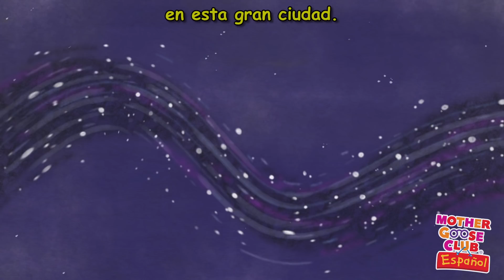Johnny Johnny Sí Papá + Más | Mother Goose Club en Español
¡Johnny Johnny Sí Papá y más canciones infantiles del Mother Goose Club en Español! Canta juntos con tus personajes favoritos del Mother Goose Club a la canción original “Johnny Johnny Sí Papá”.

¡Visita para más videos y actividades!

¡Muchísimas gracias at todos nuestros aficionados, grandes y pequeños!

Lista de Canciones:
Johnny Johnny Sí Papá
Las Ruedas de Este Bus
María Perezosa
El Pato Presumido